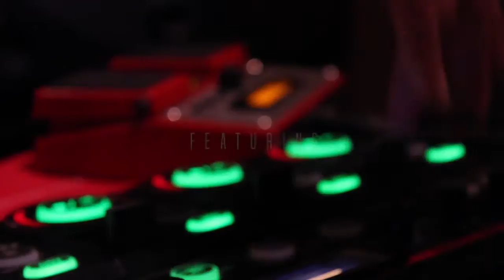Sacha Mama~ by LoveDub Tribe~ feat. Hope Medford, Madhu & David Sunshine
Hope Medford plays cajon & back up vocals as Madhu of Game Tight from San Francisco leads the loops on this fresh version of Sacha Mama~ a Peruvian chant to the 4 directions with layers of dub joined by the handpans of Daivd Sunshine & Kevin Kihara, support by Water Eye, Sara Tone & Dave Hoover.  Hilo, Hawaii Love Dub Tribe in da house!!